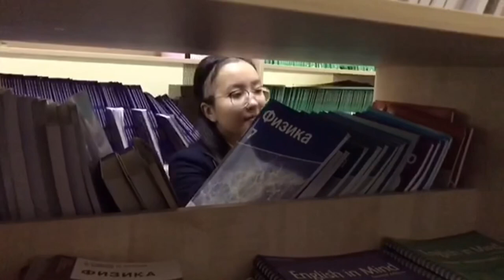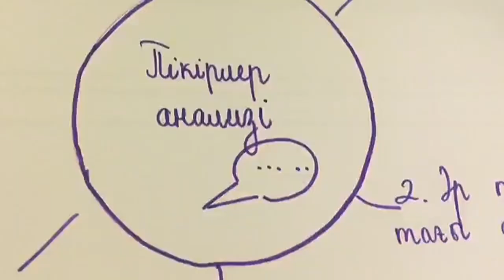Shell NXplorers x ECOhack NIS Aktau ( EcoFriendly team)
видео команды ECO Friendly г.Актау для конкурса ECO Hack NIS

лидер команды: Берик Альбина

участники: Шайхиева Динар, Бегежан Дарига, Куванбай Диас, Есенкул Нурканат

руководительница: Жаксылыкоыа Бахытгуль Омирхановна

video by Shaihieva Dinar